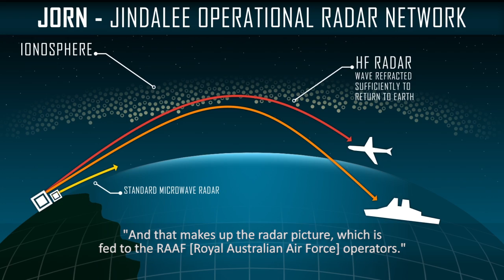JORN - Australia’s Over-the-Horizon Radar Program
The Jindalee Operational Radar Network, or JORN, is Australia’s “over-the-horizon” long-range surveillance system that uses the latest radar technology to detect aircraft and ships beyond Australia’s borders. Lockheed Martin Australia continues to evolve the innovative technology that makes JORN the most capable and advanced system now and in the future.